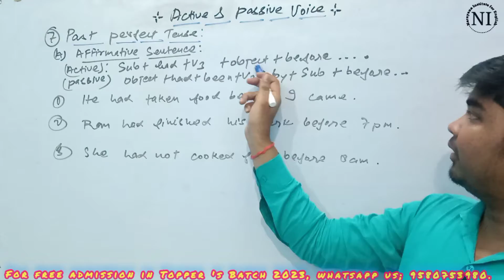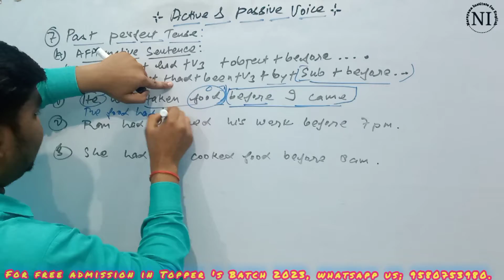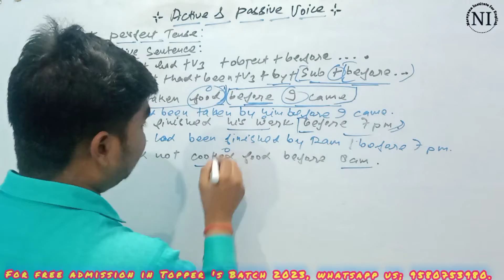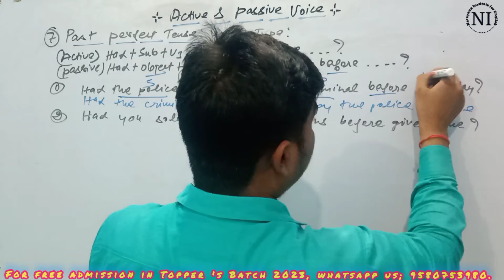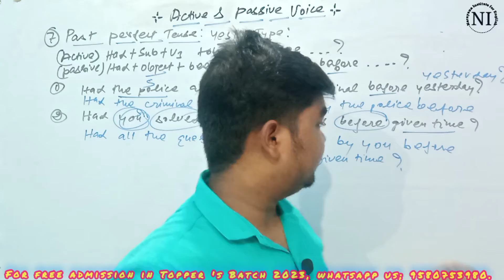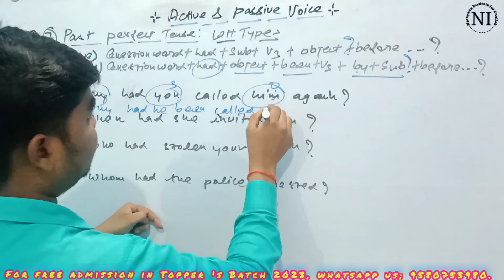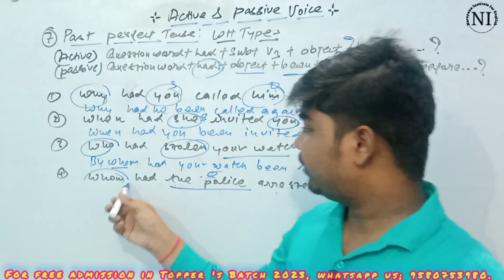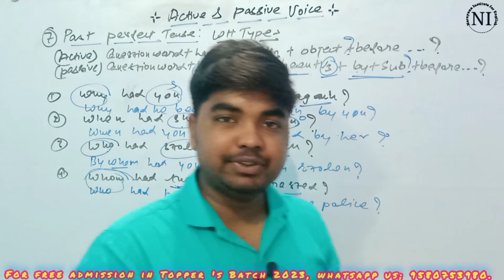Active & Passive Voice।(7) Past perfect Tense।Active से passive voice में change करने का आसान तरीका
Good Evening guys 🙏👇

आज Active & passive voice changing का यह हमारा Lecture -7 है इसमें हम जानेंगे कि कैसे हम Past perfect tense के active voice के sentences को passive में change करते हैं।
इसीलिए वीडियो में अंत में जरूर बने रहे।

अबकी बार 100 में 100 !🔥🔥🔥🔥🔥

100 percent सफलता की गारंटी 👍👍👍👍

👉 अगर आप चाहते हैं Topper 's batch 2023 में फ्री एडमिशन लेना तो अभी कॉल / whatsapp करें; 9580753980.
👉 Topper 's Batch 2023 की facilities;
1. पूरे sllyabus का Pdf notes
2. Daily Classes
3. Daily होमवर्क
4. weekly test etc.
💖💖 अब टॉप करने की बारी आपकी 👏👏💐

👉 please like ❤️ share the videos and

Active & Passive Voice।(6)Present perfect Tense।Active Voice ke sentences को Passive में कैसे बदलें? by Abhishek Chauhan sir।shubham classes।ashish singh lecture।shubham lecture।gyansindhu coacjing classes।dear sir।xp clasees।up board classes।up board exam 2023।
shubham lecture।gyansindhu coacjing classes।dear sir।xp clasees।up board classes।up board exam 2023।